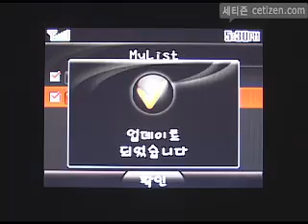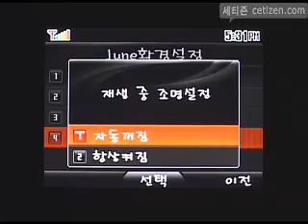LG-SB610 MP3 Player(June컨텐츠)